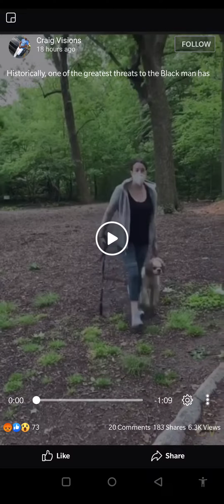MGTOW: Female Liberal Privilege